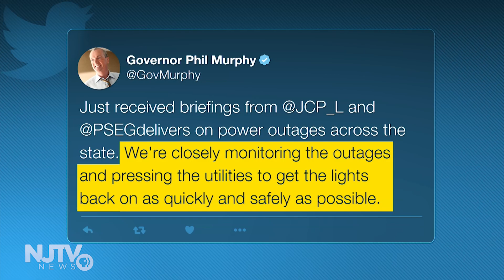Sussex County residents ravaged by season's first snowstorm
In Sussex County, residents were left in the cold and dark after the first snowstorm of the winter season.